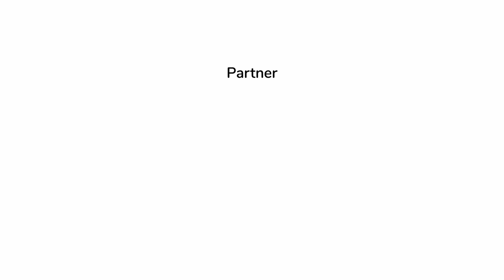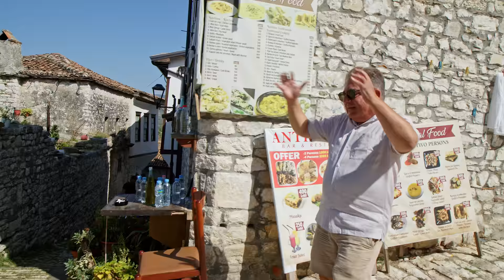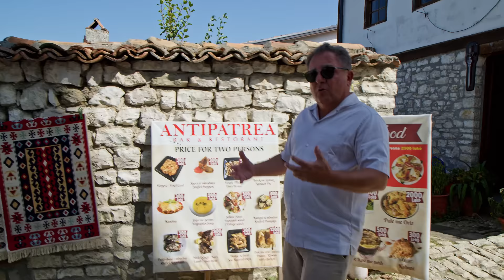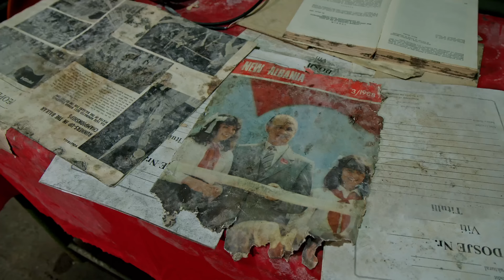ROBERT MAKŁOWICZ ALBANIA odc.104 „ Przez Albanię ".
W tym odcinku pokażemy relację z podróży automobilowej przez Albanię, którą odbyliśmy, zmierzając do Grecji. Zobaczymy zachwycające miasta Berat oraz Gjirokastrę, dowiemy się, dlaczego w tym kraju  tak ważne są myjnię samochodowe, poznamy atomową kryjówkę Envera Hodży oraz spróbujemy wielu lokalnych dań.